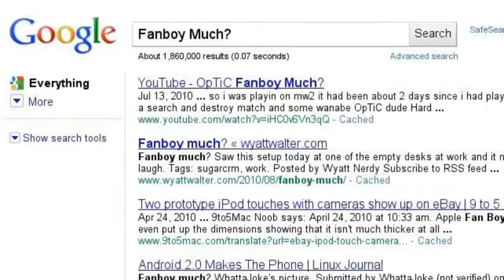My First Searchstory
YEEEEEEEE!!!